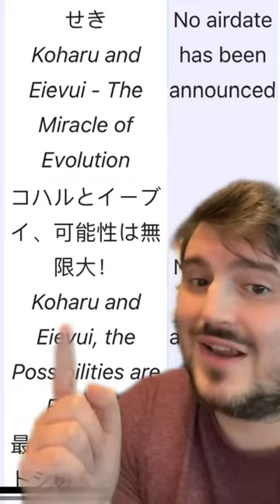Is there a new Eeveelution on the horizon for pokemon?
I'll be posting the best pulls I can find daily!